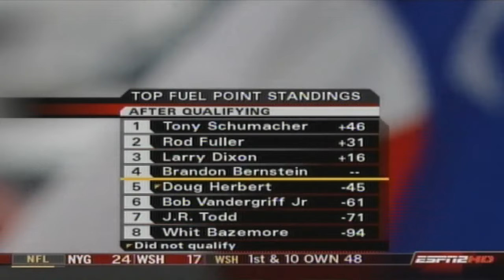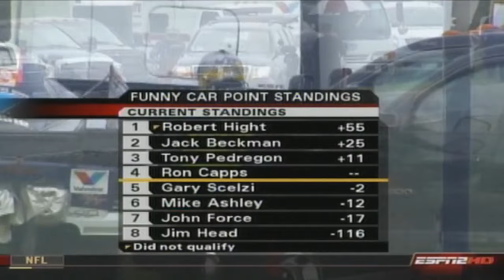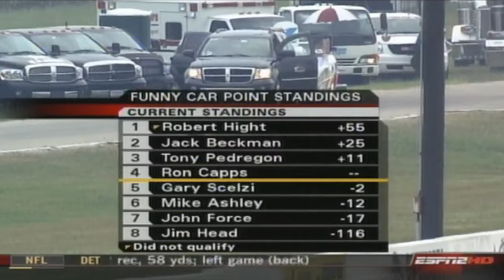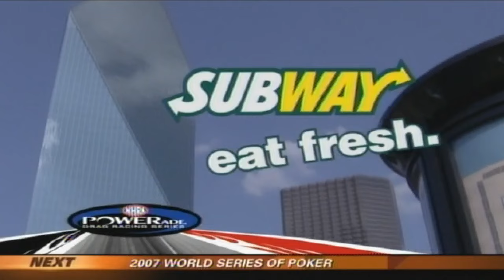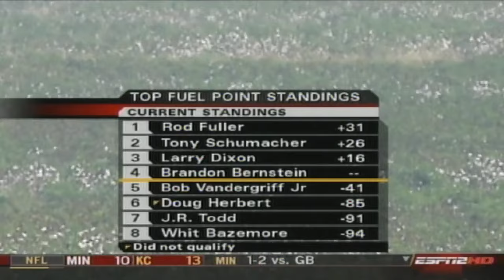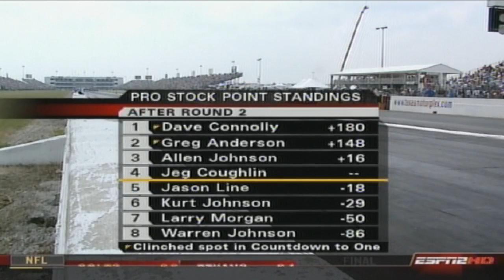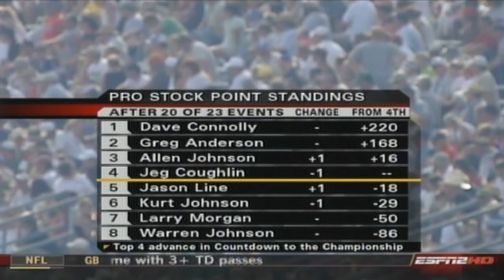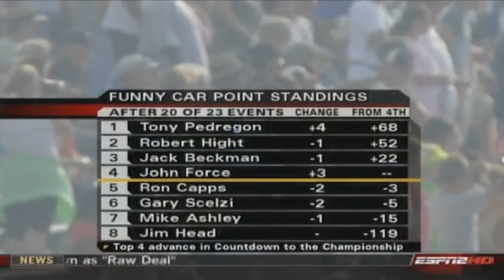2007 NHRA O'Reilly Fall Nationals presented by Castrol Syntec